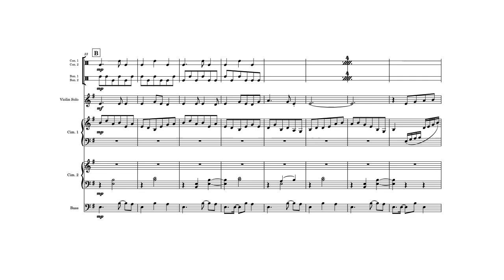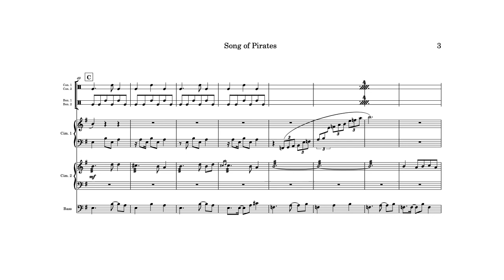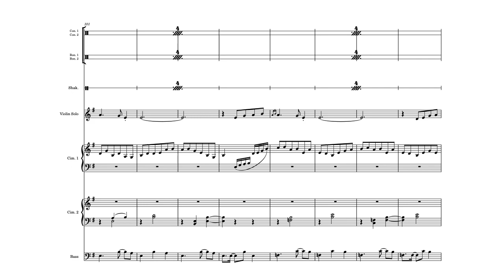Song of Pirates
My original composition.